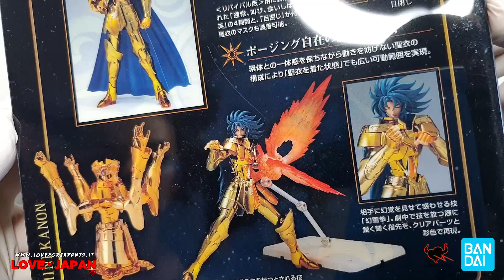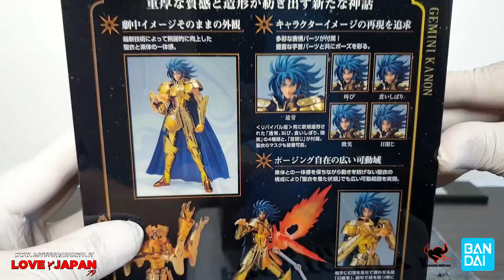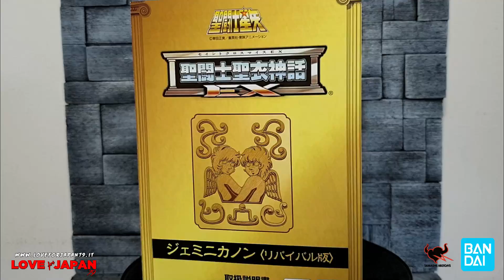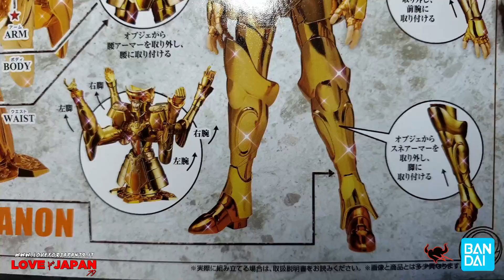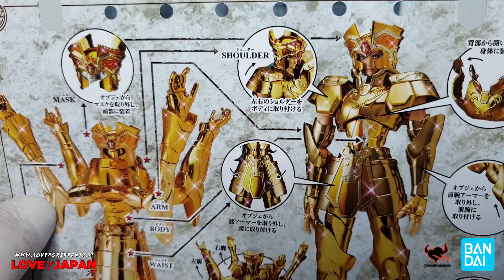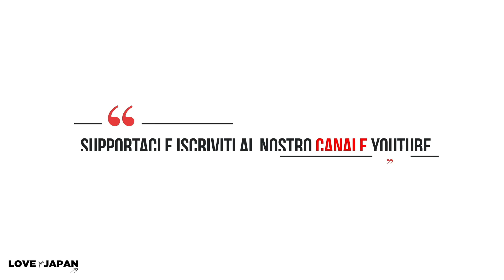KANON GEMINI EX REVIVAL BANDAI ▶ RECENSIONE SAINT CLOTH MYTH EX ▶ SAINT SEIYA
(le cavigliere sono errate di un colore oro rosaceo, al momento non sappiamo se Bandai provvederà, attendiamo comunicati ufficiali come tutti)
Amici oggi vi facciamo vedere kanon gemini revival della
Durante la carrellata finale vi accorgerete che ci siamo dimenticati di montare la parte dietro del gonnellino, scusateci 😅

●▬▬▬▬▬▬▬▬▬▬▬ ATTENZIONE ▬▬▬▬▬▬▬▬▬▬▬●

♡ Contatti ♡
Ci trovi su Facebook all'indirizzo